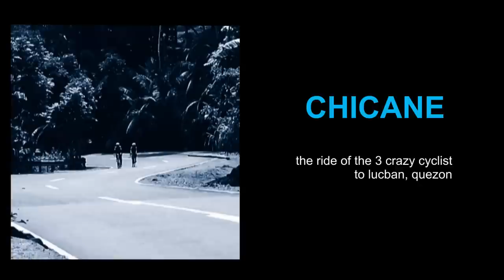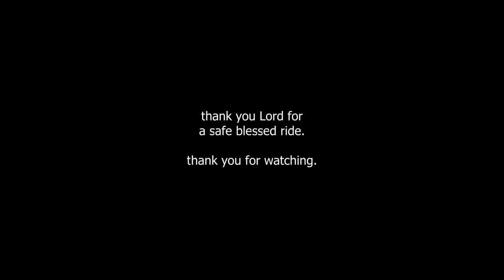CHICANE - the ride of the 3 crazy cyclist - HD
Video and stills documentary of our 3-day cycling trip from Manila to Lucban, Quezon.

Thank you Mr. Shine Estrada of Camporossano Bed & Breakfast Cycling Tours for having us as guest and for the cycling tour in the area of Lucban, Quezon. Shine is a very cool person, an excellent host, a great cyclist and full of character. If you plan to for a long ride in the south, try to visit Camporossano, Shine can design a cycling route based to your liking and skills.

The roads in Lucban Quezon area are almost free from vehicles, the scenery are awesome and the air is super fresh.

I would say that its a must for every cyclist to experience this. Its just about 6 hours from Manila or about 120kms if you are riding.